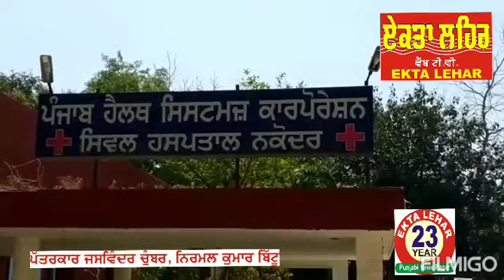ਨਸ਼ਾ ਕਰਨ ਵਾਲੇ ਵਿਅਕਤੀਆਂ ਨੂੰ ਪੁਲਿਸ ਅਧਿਕਾਰੀ ਨੇ ਰੱਬ ਦਾ ਵਾਸਤਾ ਦੇ ਕੇ ਸਮਝਾਇਆ, ਹੁਣ ਰਹਿਮ ਕਰੋ ਆਪਣੇ ਪਰਿਵਾਰਾਂ ਤੇ